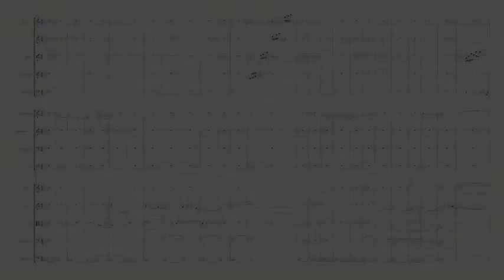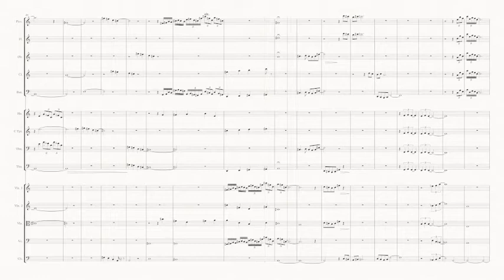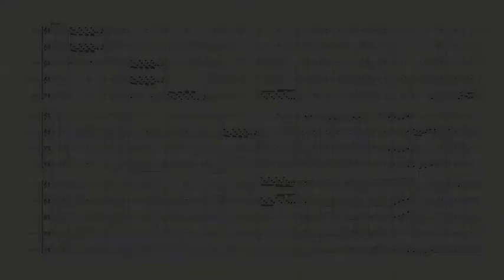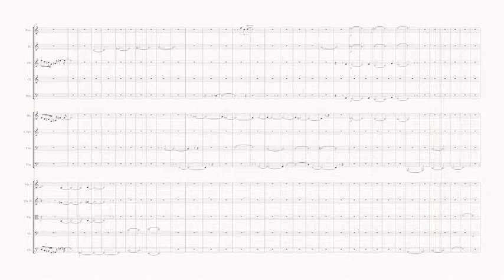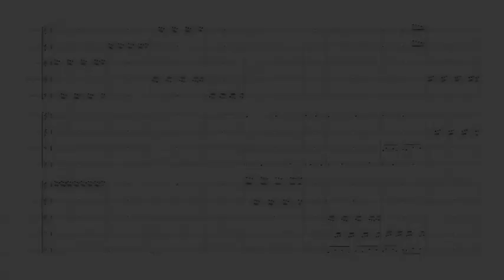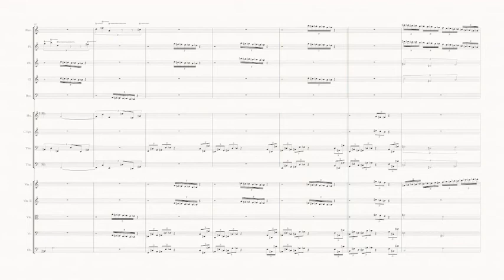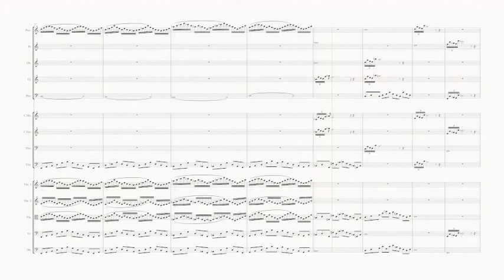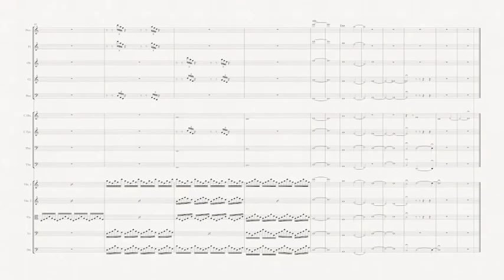Dreamscape Entanglement: Symphony #1 by Dawoud Kringle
This is a demo of my first symphony.